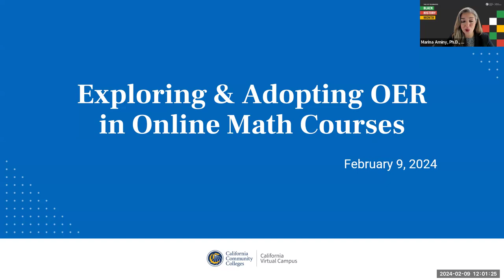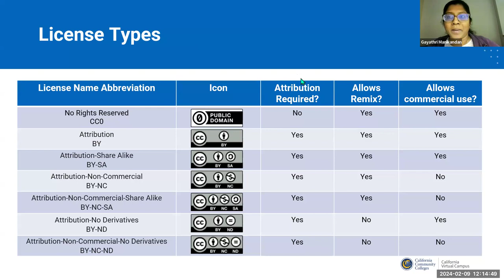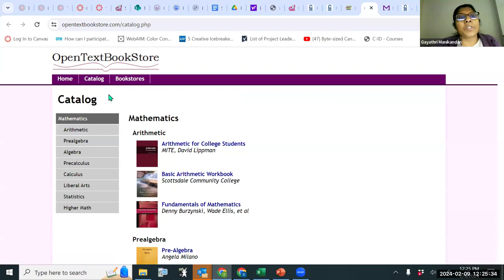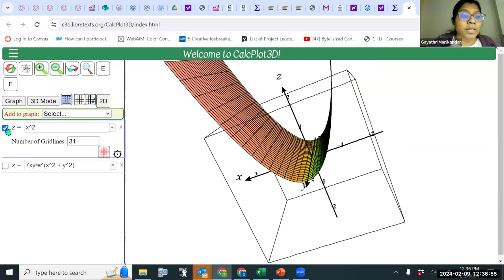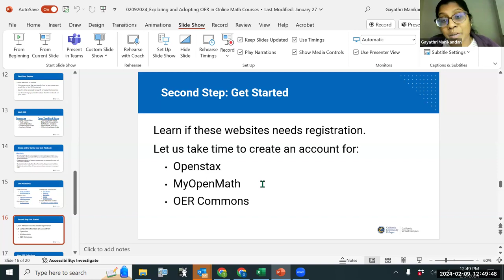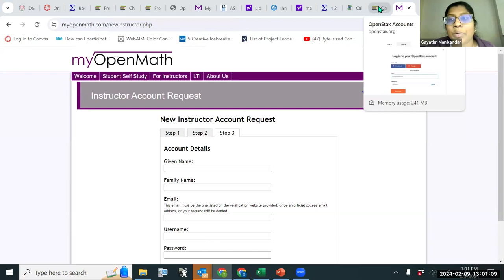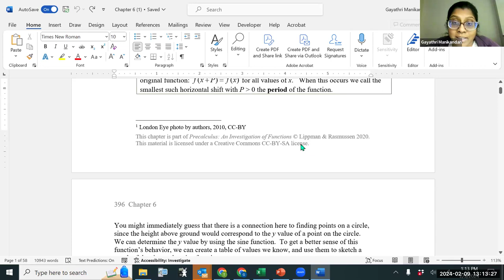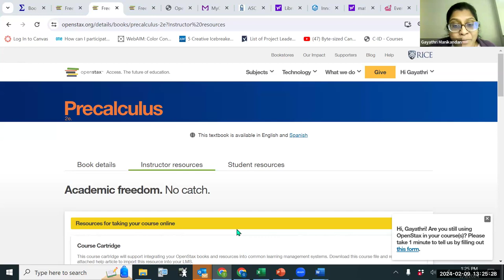Exploring & Adopting OER in Online Math Courses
New to Open Educational Resources (OER) in your math courses? Join this hands-on Exploring & Adopting OER in Online Math Courses webinar to find out various openly available textbooks and other resources to adopt/adapt in your courses. We will be using different search tools to find resources to use in your math course!